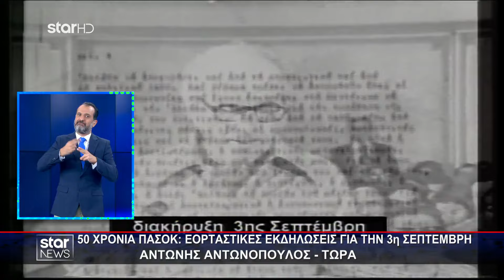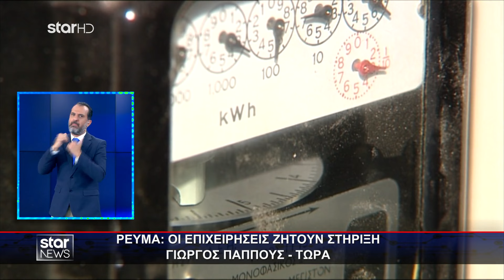Ειδήσεις στη Νοηματική - 3.9.2024 - Star News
Δελτίο Ειδήσεων στη Νοηματική με την Ράνια Tραγόμαλλου

Όπως πάντα, περιέχει και το Δελτίο Ειδήσεων στη Νοηματική Γλώσσα, το οποίο παρουσιάζει ο Κώστας Χριστοδουλάκος